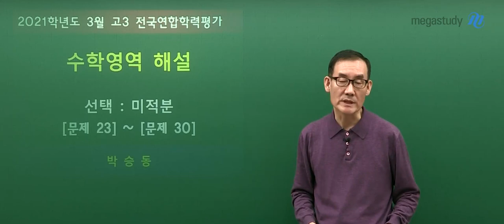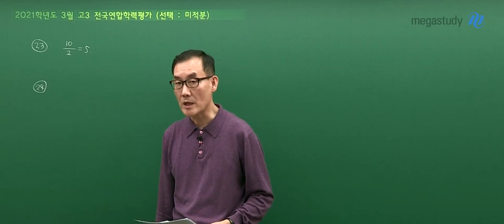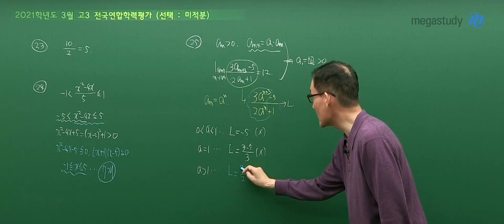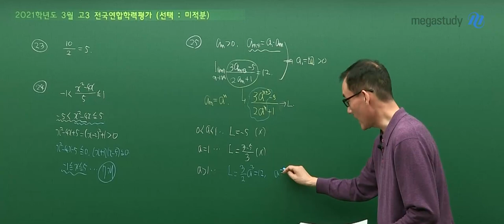[메가스터디] 수학 박승동 쌤 - 고3 3월 학력평가 수학 해설강의 (미적분)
메가스터디 수학 박승동쌤의
고3 3월 학력평가 수학 - 미적분 일부문항 해설강의 입니다.